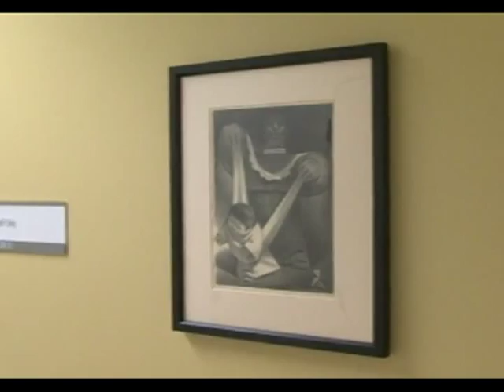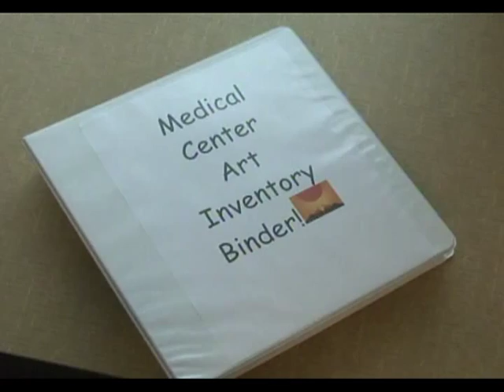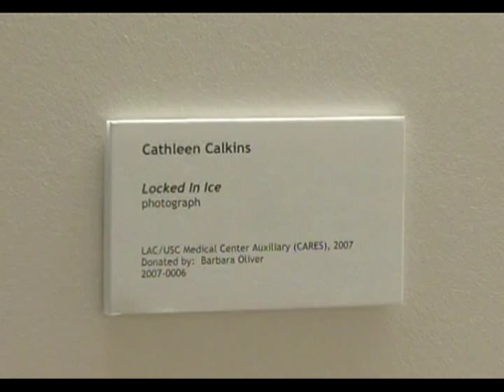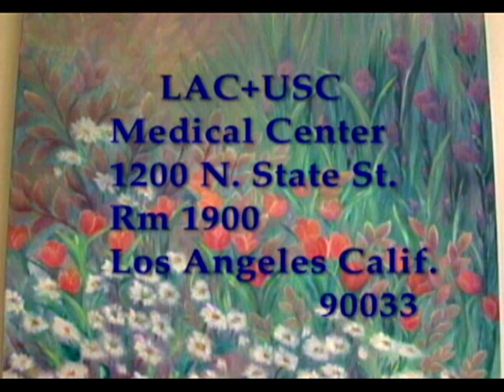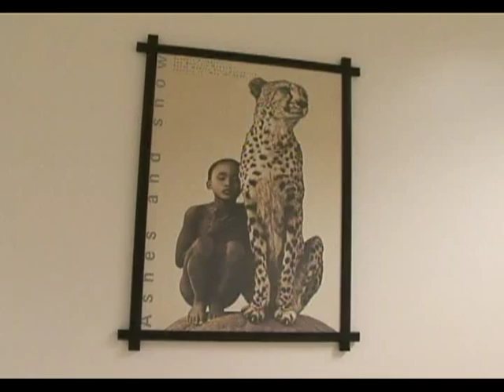The LAC+USC Medical Center Art Council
LAC+USC collects art to promote healing
By Jon Nalick

The painting titled "Family," created by artist and Los Angeles County Department of Public Health employee Alan Albert, was donated to LAC+USC Medical Center by the artist.
Photo courtesy of LAC+USC

The LAC+USC Medical Center Art Council, a nonprofit group that promotes art as a way to create a healing environment, is seeking contributions to help brighten and decorate the new Replacement Facility.

Barbara Oliver, hospital administrator of LAC+USC surgical services and chair of the Art Council, said the program's goal is to "enhance healing through art. Because we think it really makes a difference in improving the emotions of our patients."

And staff, she added: "They're not sick but it helps their spirits to be lifted, to be surrounded by art and beauty."

She said the program has already collected $25,000 worth of original artworks and cash but the group is hoping to collect much more.

Oliver said her group hopes to solicit at least $100 from each full-time faculty member working at the facility to support the program, noting, "That really isn't that much and it would make quite an impact for physicians to be seen as leaders in the effort."

She said that donations are tax deductible and that cash donations would be used to purchase, frame, install and maintain artworks. Donations of art also tax deductible are also helpful, so long as they steer clear of political or erotic themes.

"We'd like to get as much personal art as we can get we like the personal touch," she said. "Ultimately, we'd really like to raise the bar on what a public hospital looks like. It's a beautiful hospital and it would be a shame not to have art filling those halls."

Oliver emphasized that "having an art program is not about decorating space it's about the impact of art on the patient and the caregiver experience. The environment is a part of the patient's experience and the hospital's message. The health care industry has come to realize that the environment colors, design, sound, functionality of design plays a larger role in the patient's experience than once thought."

Moreover, she added, "There is a growing body of evidence supporting the role of art in healing. For example, researchers have found that patients in calming environments require less pain medication, and art, especially ceiling art, for highly stressed pre-surgical patients was correlated with lower blood pressures.

"Art calms and distracts and promotes physical, mental, emotional and spiritual wellbeing, and can be therapeutic in the sense that it can give a message of hope, dignity, joy and concern. Art, in short, imparts a message that the patient's wellbeing is the caregiver's first concern," Oliver said.

Checks may be made to LAC+USC Medical Center Art Council, c/o CARES, 1200 N. State St., Room 1900, Los Angeles, 90033.